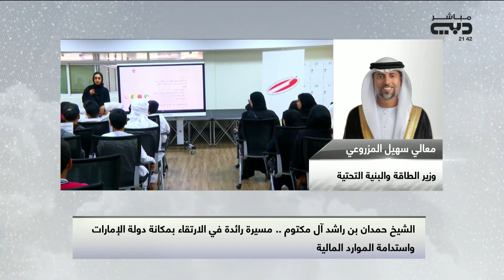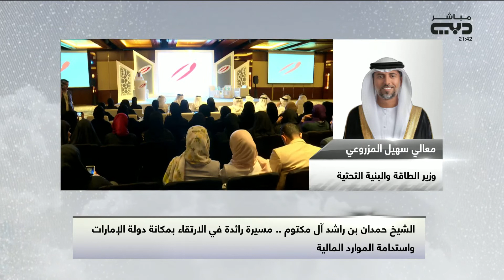أخبار الإمارات | مقابلة هاتفية مع معالي سهيل المزروعي وزير الطاقة والبنية التحتية